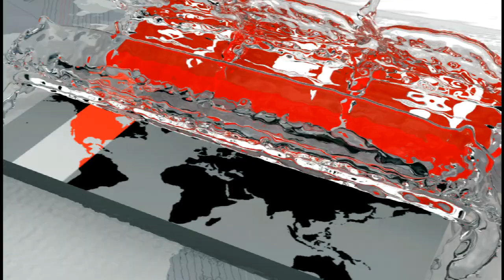বিশ্বকাপে সময় | আগামিকাল বাংলাদেশের মুখোমুখি আফগানিস্তান | Cricket World Cup 2019